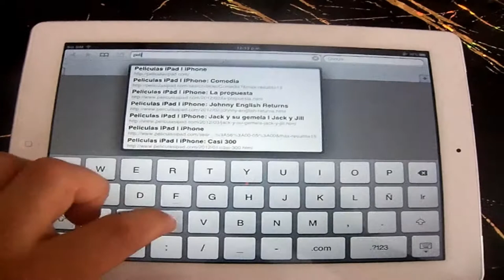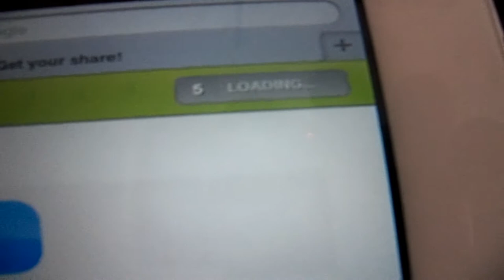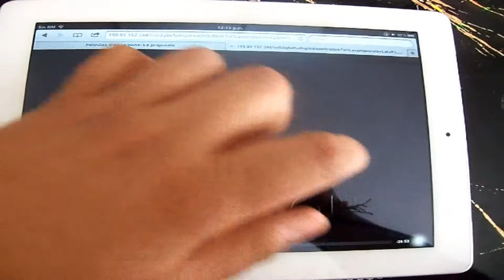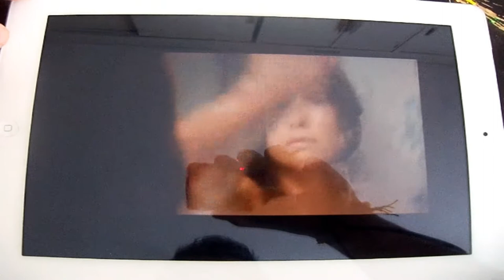Como ver peliculas para ipad sin descargar y ningun programas (HD)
LIKE, COMENTA Y FAVORITOS.

LAMENTABLE QUE SE VE UN POCO MALA CALIDAD, LO QUE PASA NO TENGO OTRA CAMARA. SOLO TENGO PURAS VIEJAS. ADEMAS LUEGO CONSIGO OTRA CAMARA PARA QUE SE VEAN MEJOR EN HD Y BUENA CALIDAD.
ADEMAS ESTOY AHORRANDO PARA COMPRAR UNA CAMARA DE MARCA CANON. TD3I